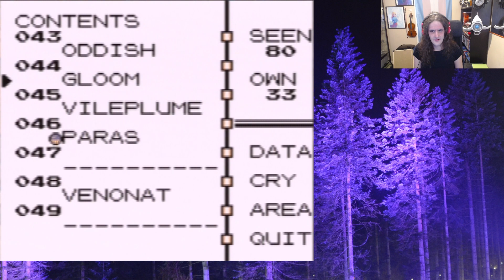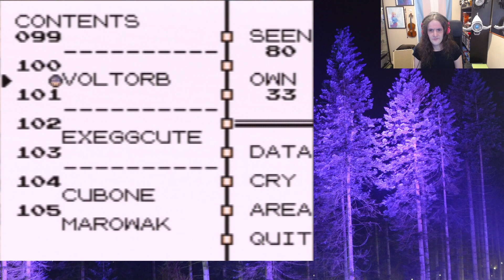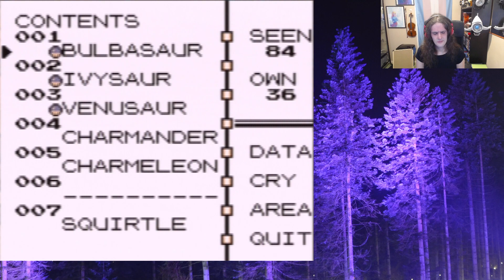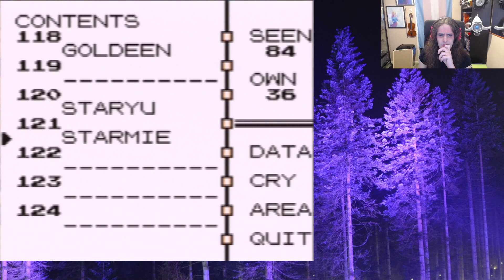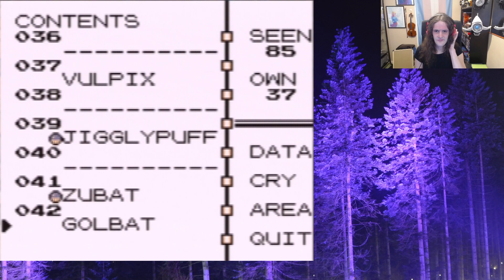Tey plays Pokemon Blue Pt 13 - CW Flashing Images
Yeah I'm a Gen 1 player, and yes im going to catch them all...
i hope that doesnt have to come back to haunt me.

to note im playing through Pokemon Stadium hence the ocacsional use of double speed when i have to back track.

Pokemon Blue-
Gameboy
3DS